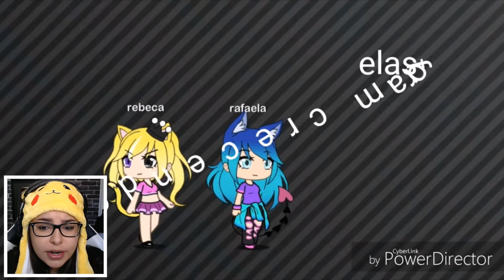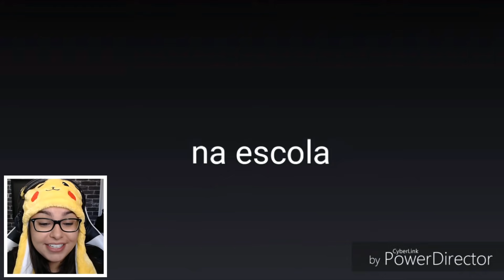A FILHA ODIADA COM PODERES ! (Gacha Life Mini Filme)